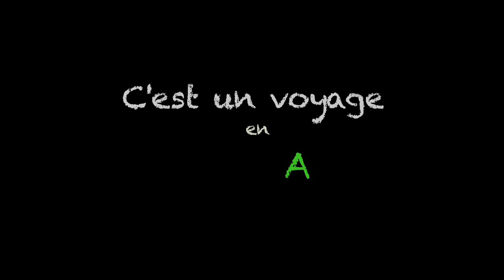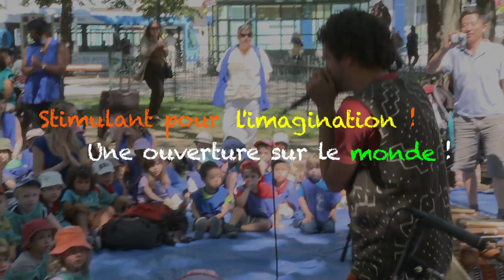"Kattam et ses Tam-Tams" promo Garderies / CPE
À voir en qualité HD !

KATTAM.CA

Kattam et ses Tam-Tams, c'est un voyage en Afrique !

Après plusieurs centaines de spectacles d'expérience, Kattam sait s'adapter à l'âge de son public. Que ça soit en garderie, en école primaire ou en fêtes privés, il varie ses numéros et garde les enfants attentifs du début à la fin !

À travers la démonstration de différents instruments de musique tels le djembé, le balafon, la derbouka et le gongoma, les enfants s'éveilleront à la beauté du continent africain en chantant et en dansant. Stimulant pour l'imagination, cet atelier est une ouverture sur le monde !

Durée : 45 min à 1h

Possibilité de fournir des djembés dans les écoles primaires pour ateliers de percussions.

Français et anglais.

Montage Vidéo : Daniel Rodriguez